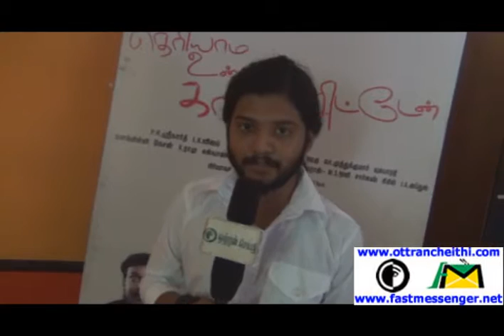Theriyama Unna Kadhalichitaen Audio Launch Press Meet - Volume 1